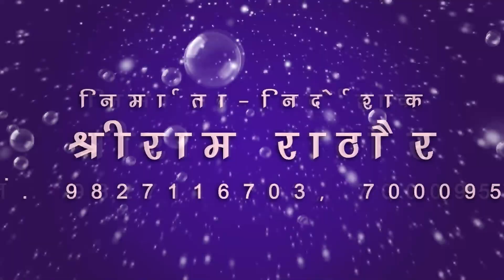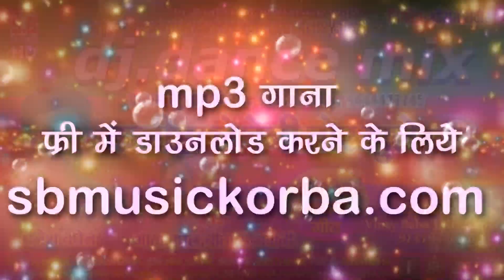DJ Remix CG Song | कनिहा ले तोर बेनी झुले | kanhiya le tor beni jhule | धनेश बघेल गीता बघेल | SB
Song : kanhiya le tor beni jhule
गीत : कनिहा ले तोर बेनी झुले
Album :
एल्बम :
Male Singer : Dhnesh Baghel
गायक :  धनेश बघेल
Female Singer : Gita Baghel, Nita sonwani
गायिका : गीता बघेल,नीता सोनवानी
Lyrics : Dhnesh Baghel
गीतकार : धनेश बघेल
Music Director : Babulu
संगीतकार : बब्लू
Producer : Shri Ram Rathore
निर्माता : श्रीराम राठौर
Director : Shri Ram Rathore
निर्देशक : श्रीराम राठौर
Recordist : Nanki ji
रिकॉडिस्ट : ननकीजी
सर्वाधिकार सुरक्षित है : एस.बी.म्यूजिक इंटरटेनमेंट्स छत्तीसगढ़, भारत